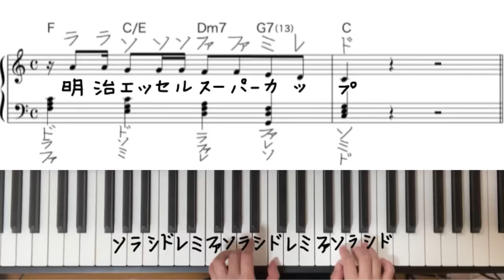スーパーカップのずんだ味美味しすぎ（食レポ）